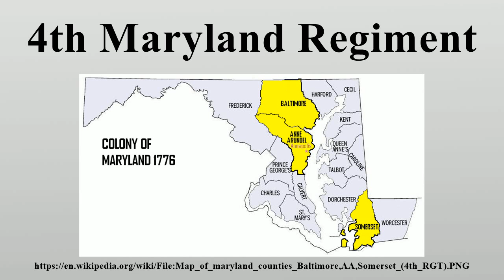4th Maryland Regiment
4th Maryland Regiment

 The 4th Maryland Regiment was organized on 27 March 1776 with eight companies from Baltimore, Anne Arundel and Somerset counties in the colony of Maryland.

Image-Copyright-Info
Image is in public domain
Author-Info:   Oldwildbill
Image-Copyright-Info